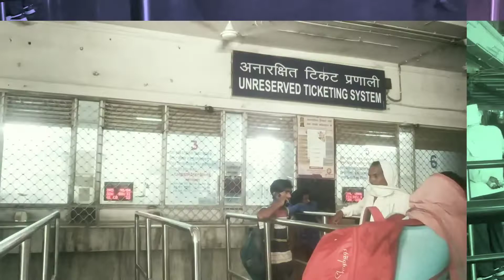Going to goa by train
travelling love